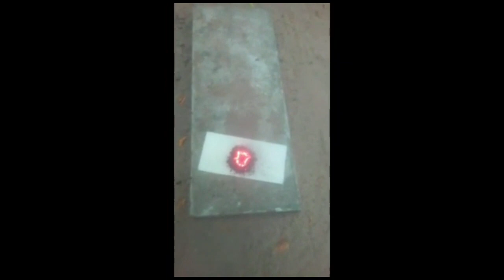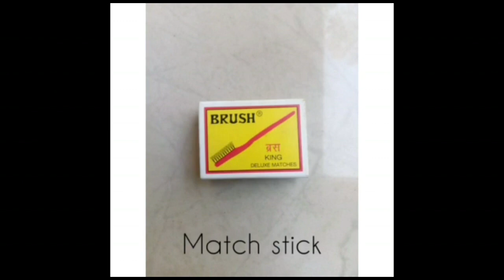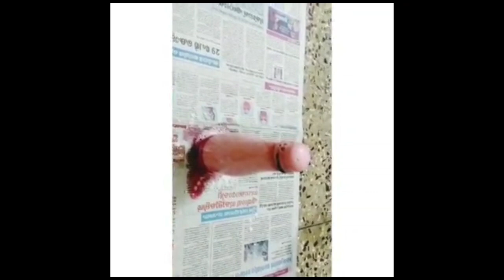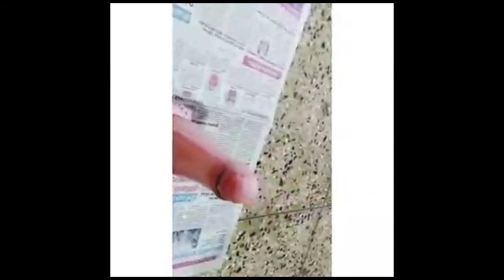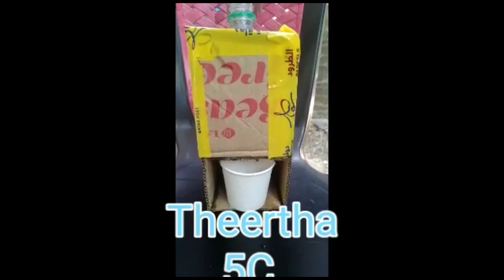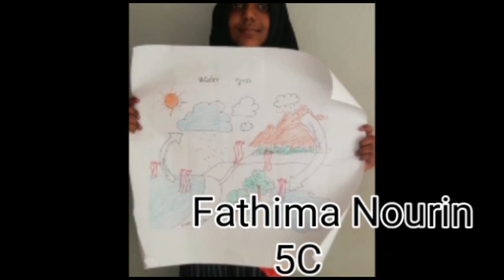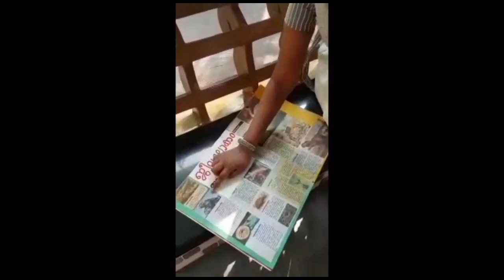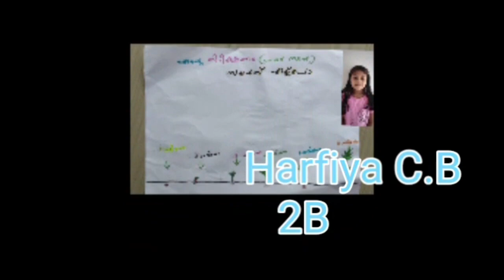AMUPS PAPPINIVATTAM | Science Expo 2020